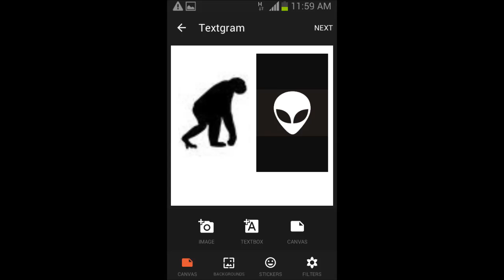TURTLEBOX- long way from home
ANGST RIDDEN POP ROCK IN ITS PUREST FORM.